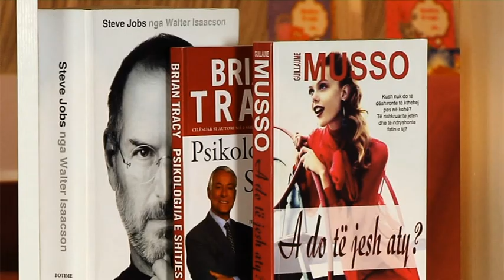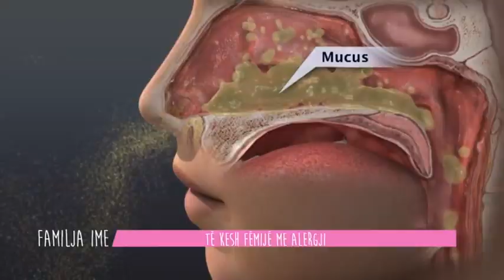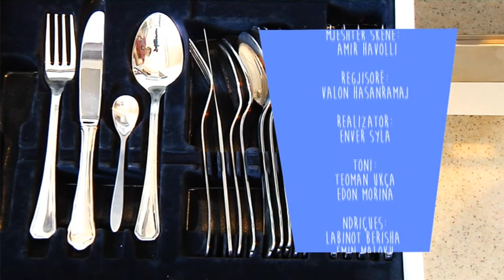FAMILJA IME -Impakti i alergjive në astmë - E shtunë - 17.03.2018